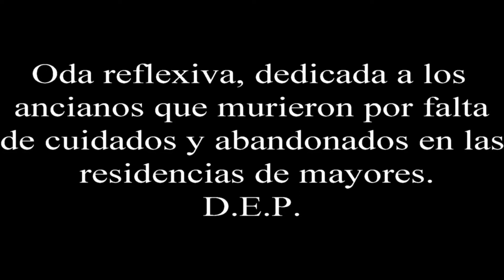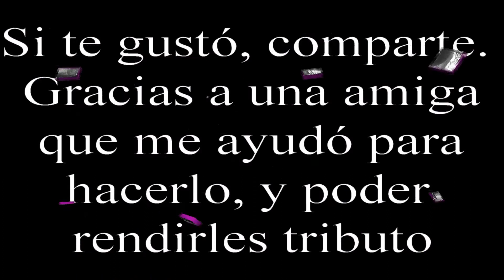Tributo a los fallecidos en Residencias durante la crisís del Coronavirus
Hago un Tributo a todos los ancianos fallecidos, en residencias de mayores, por la falta de cuidados y en algunos casos por abandonos, tanto del personal que debía atenderlos, como de los políticos que por recortes no pusieron los medios necesarios para evitar esta tragedia. DEP.
Si te gustan los videojuegos, tipo Minecraft, Fornite, o Plants VS Zombies 2, para PS4, mi hijo, estaría muy ilusionado, porque os suscribaís también a su canal, o veaís sus videos, habla sólo en español. Os dejo la dirección:
Gracias.